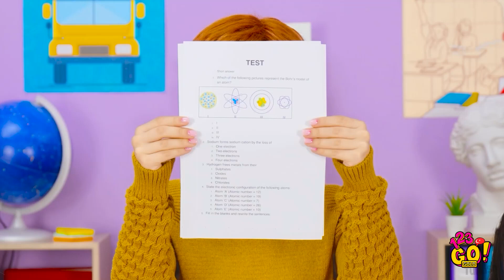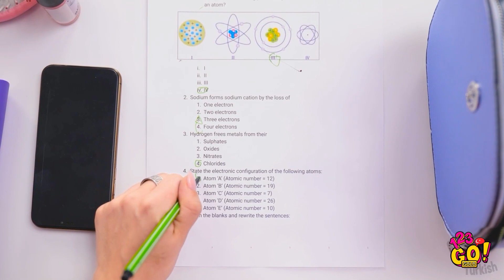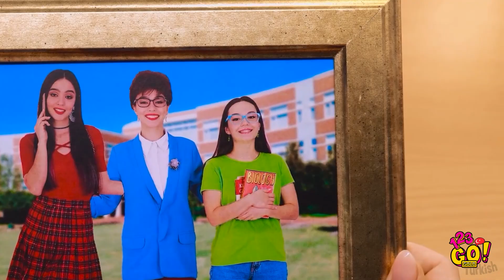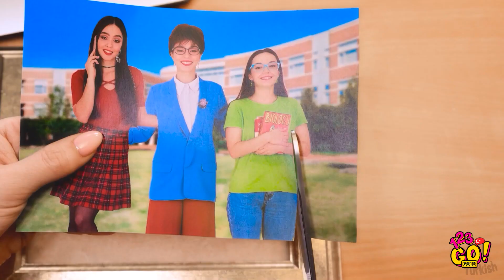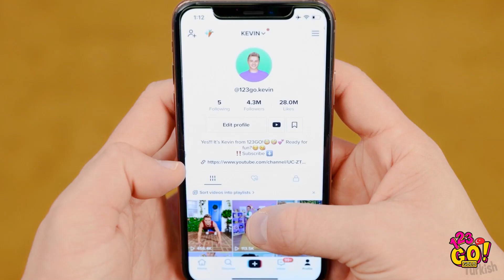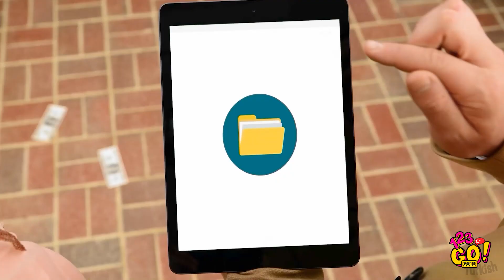MÜDÜR BENİ EVLAT EDİNDİ || 123 GO! GOLD Okuldaki Zengin Öğrenci, Parasız Öğrenciye Karşı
Okul müdürünün kızı olmak nasıl bir şeydir? Bu bir imtiyaz mı, yoksa büyük bir sorumluluk mu? Öğrenmek için yeni videomuzu seyret!
Arkadaşlarınla paylaşmayı unutma!